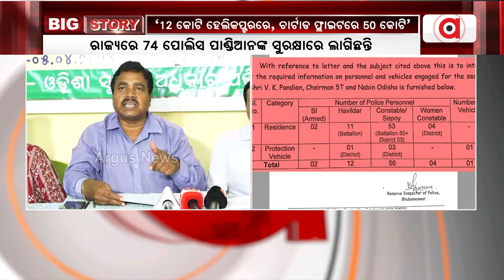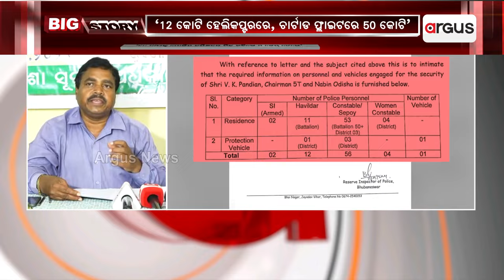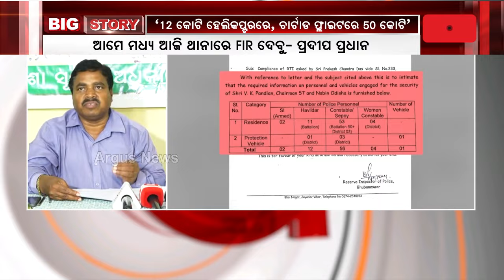`୧୨ କୋଟି ହେଲିକପ୍ଟରରେ, ଚାର୍ଟାଡ ଫ୍ଲାଇଟରେ ୫୦ କୋଟି' || V K Pandian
ରାଜ୍ୟରେ ଗତ ୫ ବର୍ଷ ଭିତରେ ଭି.କେ ପାଣ୍ଡିଆନ ୧୨ କୋଟି ହେଲିକପ୍ଟରରେ ଏବଂ ଚାର୍ଟଡ ଫ୍ଲାଇଟରେ ୫୦ କୋଟି ଖର୍ଚ୍ଚ କରିଛନ୍ତି ।